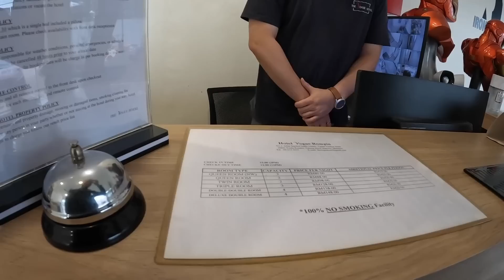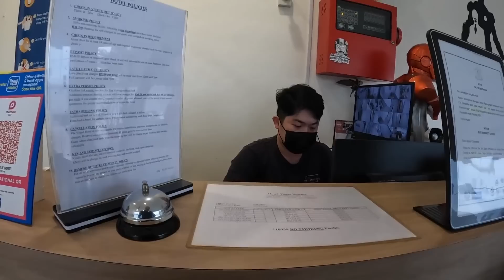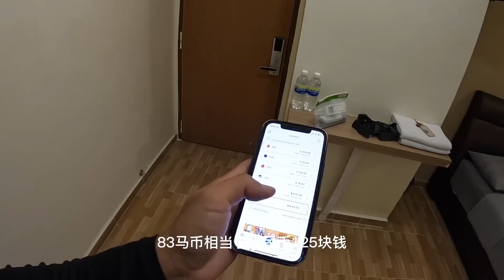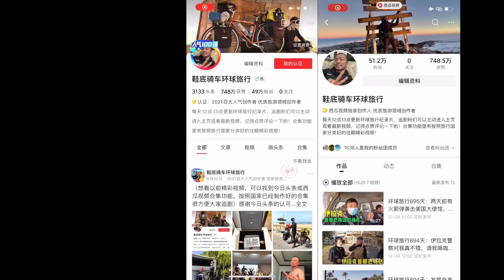环球旅行1120天：骑行马来西亚，今晚找了一家华人开的宾馆先住下